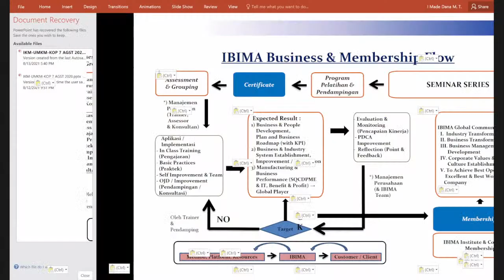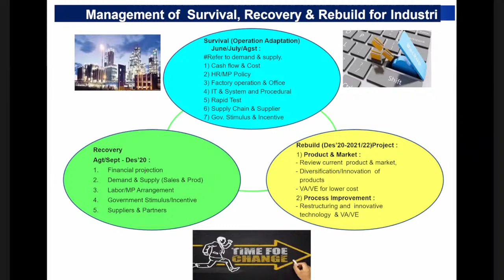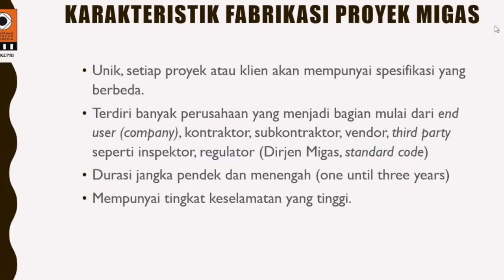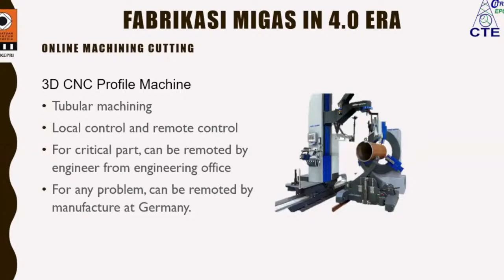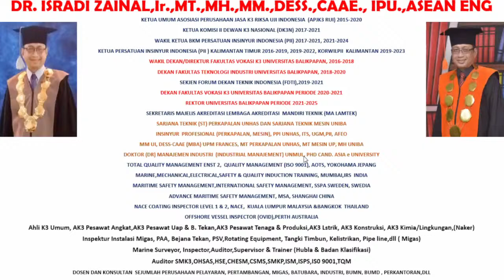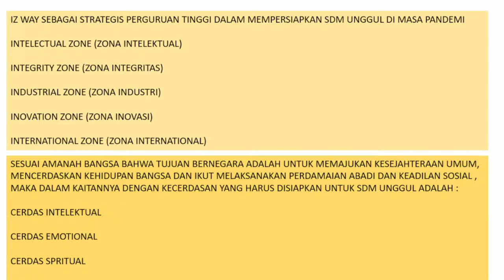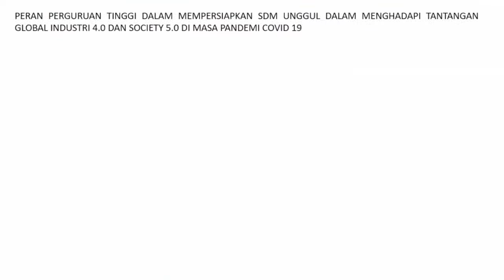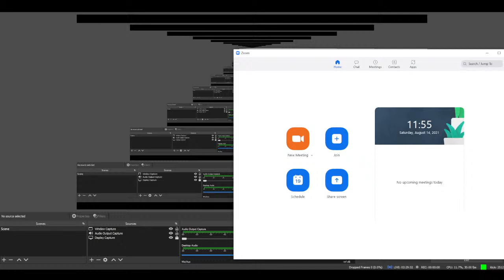WEBINAR NASIONAL PERSATUAN INSINYUR INDONESIA (PII) BERSAMA FAKULTAS TEKNIK UIS SESI 2